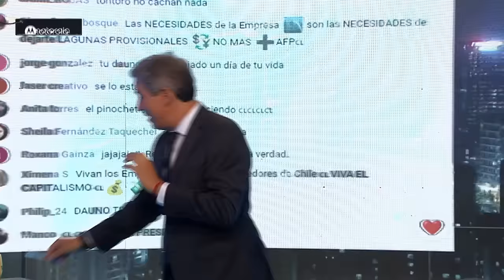¿Y LAS MARCHAS? CUT LLAMA a PRIMERA MARCHA y es CONTRA la DERECHA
¡Alta tensión! 🔥 En el episodio de hoy los panelistas: Francisco Orrego, Dauno Totoro, Elizabeth Rodríguez, Paz Suarez, Maximiliano Lobos, Darío Quiroga, Gabriel Alemparte y Hugo Gutiérrez analizan y debaten la contingencia. 🇨🇱 Prepárate para un acalorado cruce de ideas.

¿Estás listo/a para un debate con alta tensión? 🥊 Nuestros panelistas desgranan los temas más importantes del día:  CUT llama a primera marcha desde que gobierna Gabriel Boric y es contra la derecha por no aceptar las reformas del gobierno.